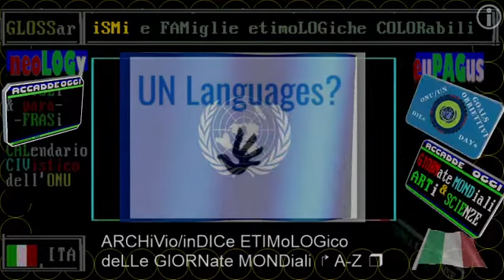§.CINE/** TG1 CINema, reTORNo in SALa - 30 AGOSTO 2021 promo del Ministero della Cultura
Parole del giorno 30/08/2021
(in base al flusso televideo+tg1+tg2+tg3)

1.
2. disPARitos (Giornata Mondiale delle Vittime delle sPARizioni FORZate
3.
3. TERRORismo ISIS Korasan

(etimologie colorabili)

TITULos (TITOLi, TITULares, TITRes, TITLes, headLINes) TG1+TG2 27 AUGusto/AGosto 2021
TITOLi TG1 sera 30 AGosto 2021 salito a 10 bilancio vittime innocenti del drone killer in Afghanistan

▬▬▬▬▬▬▬▬ஜ۩۞۩ஜ▬▬▬▬▬▬▬▬▬▬▬
▬▬▬▬▬▬▬▬ஜ۩۞۩ஜ▬▬▬▬▬▬▬▬▬▬▬
30_AUGUSTo 2021

(oggiDÌ / ToDAY / HoDIE / Hoy en DIA / aujourD'hui)
ETYMCOLOR
interLINGU/*
interLINGUo
interLINGUismo
interLINGUages
TIToli inCROCiati tra STORia e CRONaca

&.103/** TELEVIDEO 30/08/2021
(OGGI)

&.103/**
"PROTEGGERE CIVILI E AEROPORTO KABUL"
Via libera a risoluzione Consiglio Onu
Nessuna menzione a 'zona di sicurezza'
Tredici sì, astenute Russia e Cina  [150]

Di Maio:"Serve strategia condivisa" [150]

Pentagono:"Partiti ultimi aerei Usa" [150]

COVID, 4.257 NUOVI CASI E 53 DECESSI
In aumento ricoveri e terapie intensive
Europa.Oms teme altri 236mila morti [110]

GRATTaCELo - TG1 30 agosto 2021 - grattacielo in fiamme a MILANo

== PRIMO PIANO ==

CRIMINE DI GUERRA 🔴🔴🔴 drone killer statunitense - 28 AGOSTO 2021 - strage di innocenti per colpire presunti terroristi dell'ISIS
🔴🔴🔴 CNN+TG1+TG2 30/08/2021 nove vittime del drone killer del Pentagono, 3 adulti e 9 bambini disintegrati

TG1 storica intervista a Mario Draghi: L'Italia promuoverà più MULTiLATERalismo tra NAZioni UNite

== GIORNate e anniVERSari MONDiali e NAZionali  ==
30_AUGUSTo 2021

INTERNATIONAL DAY OF THE VICTIMS OF ENFORCED DISAPPEARANCES
Oggi si celebra la Giornata Internazionale delle Vittime delle Sparizioni,
istituita dall'Assemblea Generale delle Nazioni Unite il 21 dicembre 2010 con la Risoluzione A/RES/65/209.
(etimologie/etimi colorabili)
disPARitos/sPARiti/desaPARecidos/disPARues/disaPPEARed
⚙⚙⚙ ETYMo: PAR/* ▶ (interLINGU.) dis·PAR·itos ▶ (ita) s·PAR·iti ▶ (esp) desa·PAR·ec·idos ▶ (fra) dis·PAR·ues ▶ (eng) disa·PPEAR·ed ..

Warren Buffett * 30 agosto 1930 * biografie del giorno, RAI STORIA ACCADDE OGGi

Don Zeno Saltini * 30 agosto 1900 * biografie del giorno, RAI STORIA ACCADDE OGGi

Joe Petrosino, * 30 agosto 1860 * biografie del giorno, RAI STORIA ACCADDE

💬💬💬 == 30 AGOSTo 2021, iL FATTo più storico del GIORNo ==

== SANitate ==

ITA-ALITALIA, AL VIA LA NUOVA COMPAGNIA [130]